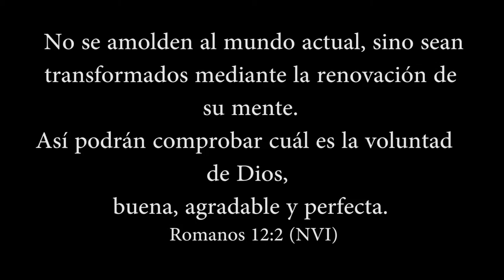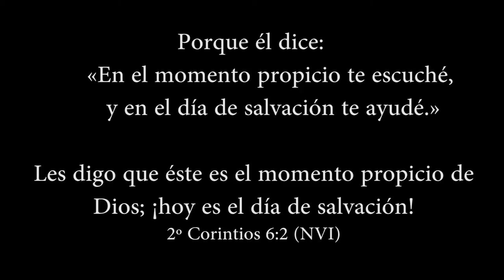Renovándonos hoy-Eleazar Martínez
Es importante reconocer que la iglesia no solo necesita ser renovada sino que debe serlo "hoy". Dios llama a sus hijos a ser renovados, a abandonar las cosas viejas y pasadas y permitir que Dios, en Cristo Jesús, nos lleve a un escalón más elevado en nuestra vida cristiana.